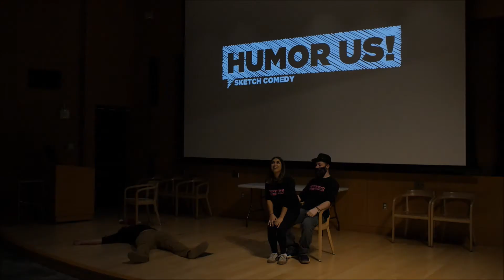Hanukkah Harry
From our Fall 2017 show, Brokeback Slope!